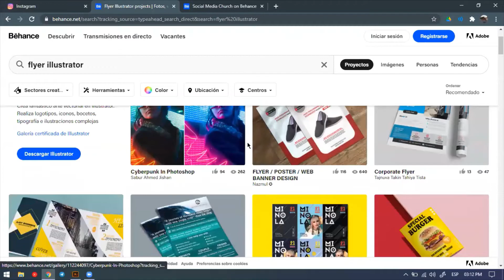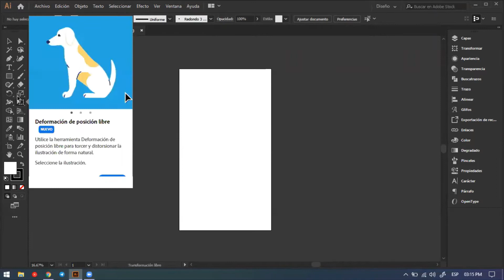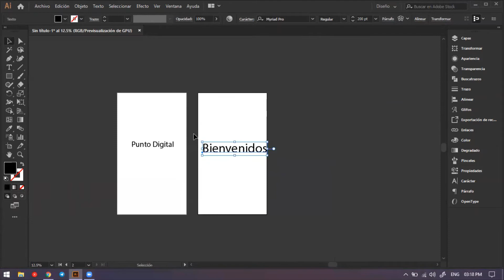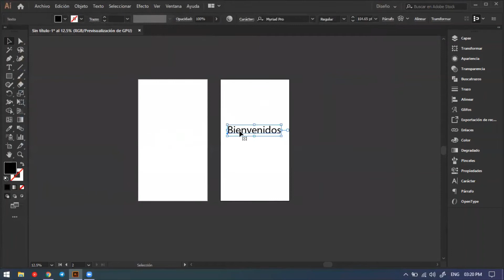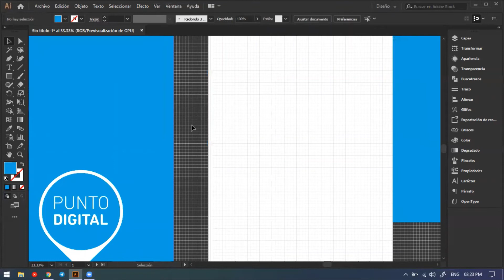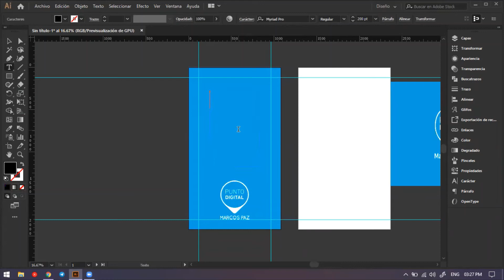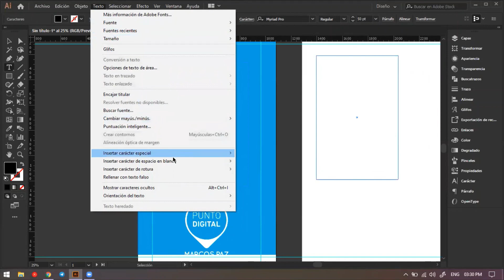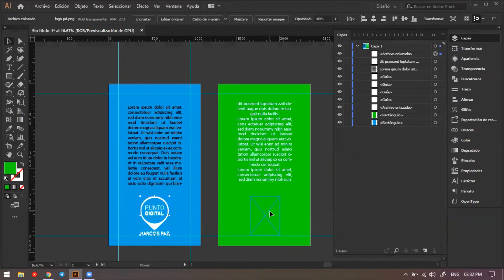Mesas de Trabajo